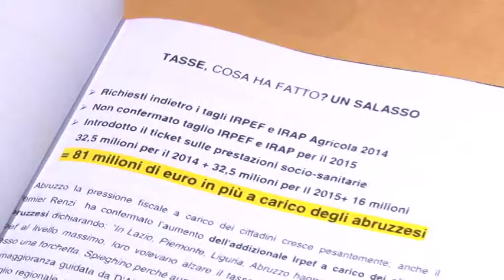Forza Italia . Un anno di governo D'Alfonso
Forza Italia presenta i dati di un anno di governo del PD di D Alfonso, promesse non mantenute e innalzamento delle tasse. Dopo le contestazioni di ieri il quadro esprimere criticità